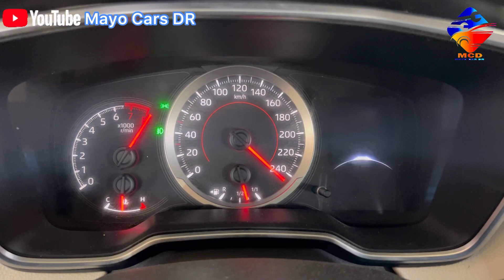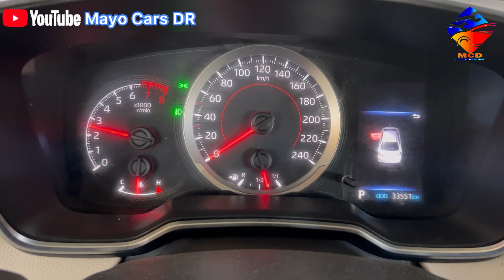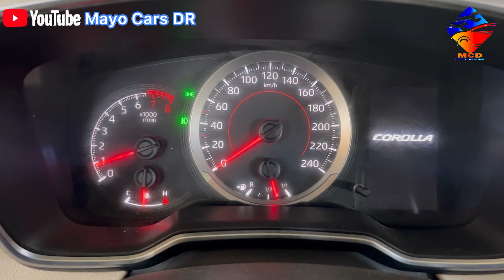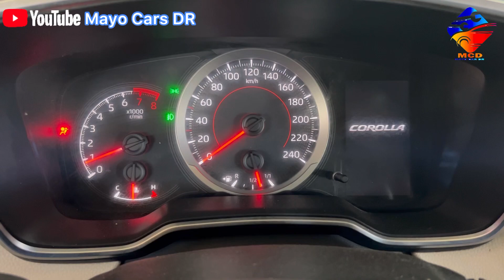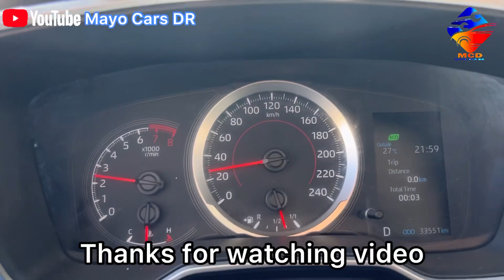Diagnose And Fix || Why Is My Car Shaking And Engine Losing Power Of Toyota Corolla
Diagnose And Fix || Why Is My Car Shaking And Engine Losing Power Of Toyota Corolla Engine  1ZR,2ZR,3ZR 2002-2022